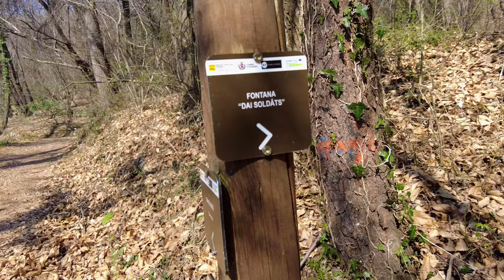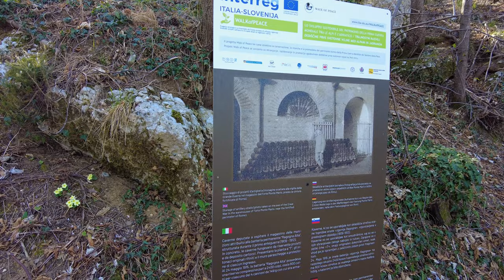Monte di Ragogna FVG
Gita piacevole, poco impegnativa e molto soddisfacente!